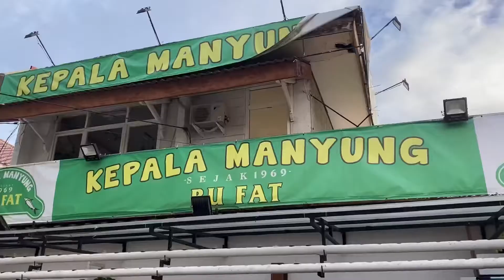Kepala Manyung Ibu Fat Cempaka Putih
Menu Kuliner Jawa utk Keluarga